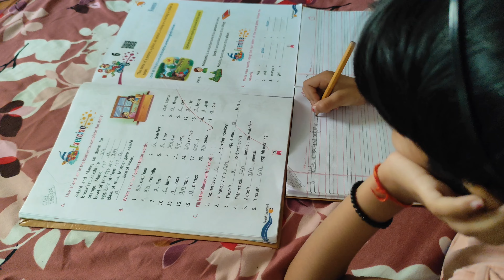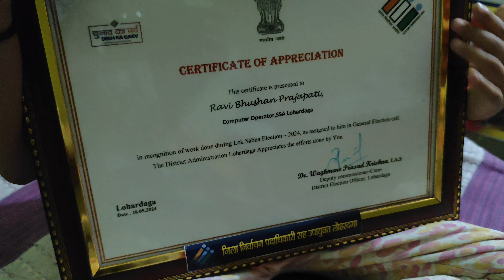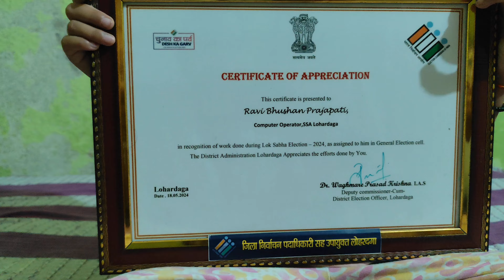पति की खुशी में ही पत्नी की खुशी है 🥰😃तो आज का वीडियो इस पर निर्भर है तो आज का वीडियो जरूर देखें